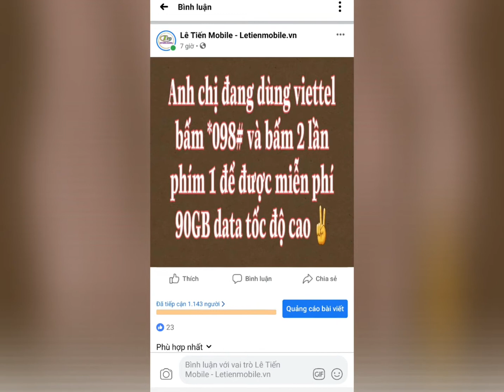Viettel 4G 90GB data miễn phí